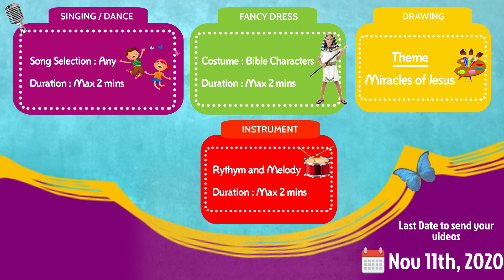Children's Day Online Competition - 2020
Hope AG Church - Sunday School

WhatsApp Your videos to 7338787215
Last date to send your videos 11th Nov 2020
Winners will be announced on 15th Nov 2020